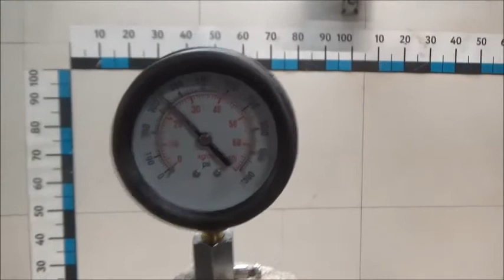Двигатель BMW для X1 E84 2009-2015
Описание двигателя Двигатель BMW для X1 E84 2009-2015
2.0Л. ДИЗЕЛЬ ТУРБО 2010Г. КОМПРЕССИЯ: 1Ц:24 2Ц:24 3Ц:24 4Ц:22 ПО ЗАПРОСУ ПОКАЖЕМ СОСТОЯНИЕ ЗАПЧАСТИ ПО ВИДЕО 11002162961